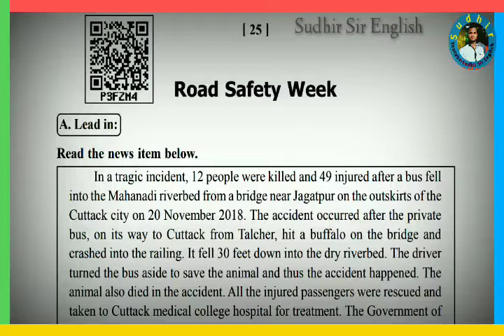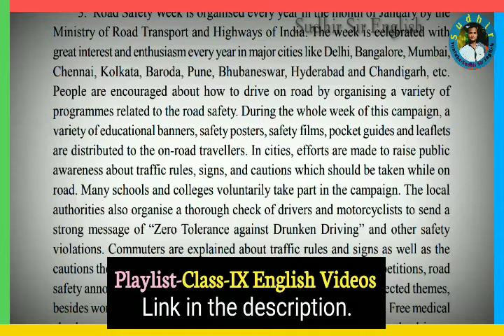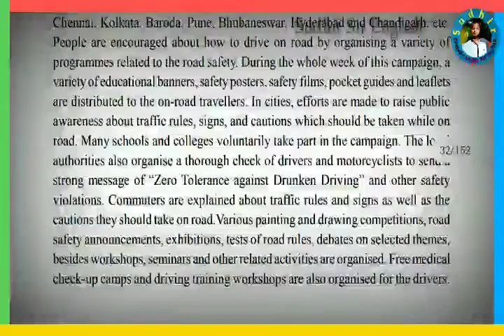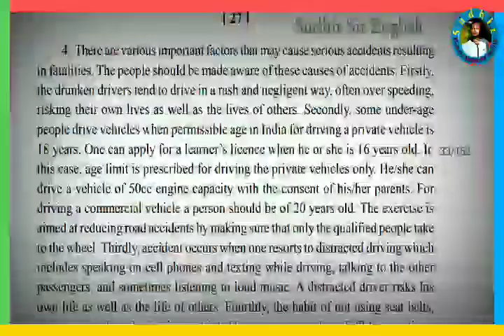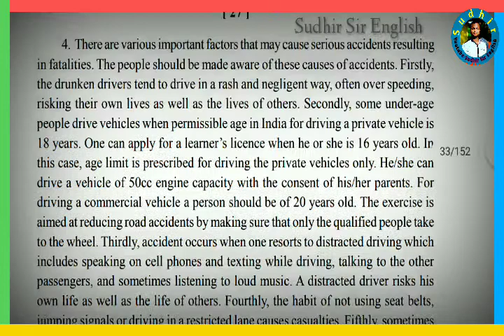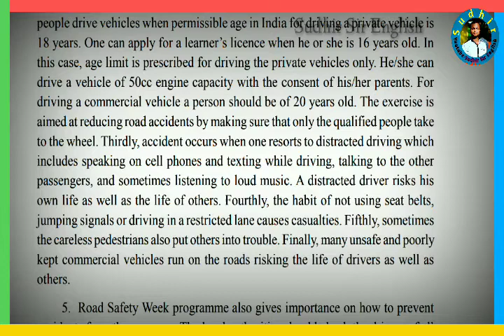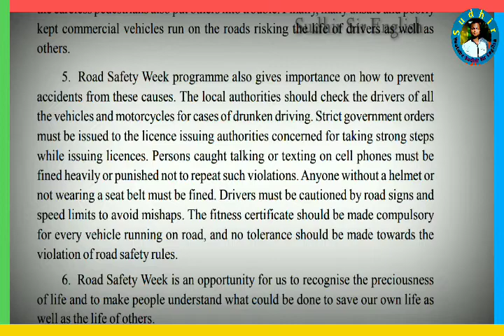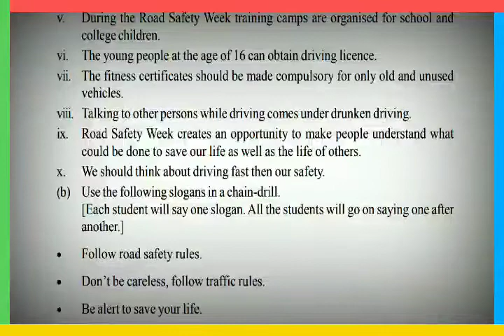☑️PART-2, ROAD SAFETY WEEK, CLASS-IX, 3RD PROSE, ENGLISH, BY SUDHIR SIR(MUST WATCH & SHARE)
Class-IX
Road safety week
3rd prose